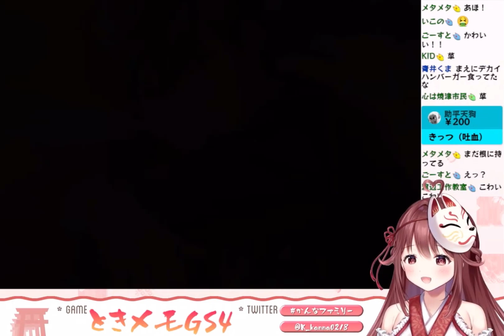【ときメモGS4】風真玲太とかいう怖い重い勘違い野郎まとめ【ときめきメモリアル Girl's Side 4th Heart】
ｯｽｰｰｰｰｰｰｰｰｰ…

♨LINK♨
🌸1周年記念＆誕生日記念グッズ発売中🌸
♨️配信視聴のルール
・視聴者さん同士の会話はご遠慮下さい。
・動画内容に関係の無いコメント、自分語り、連続投稿、ネタバレ、指示厨、過度な下ネタ、その他周りの人を不快にするようなコメントはご遠慮下さい。見つけても触れずにスルー、ブロックでお願い致します。
・自治は絶対にお辞め下さい。
・上記ルールが守れない方はブロックさせて頂く場合が御座いますのでご了承下さい。
・誹謗中傷や悪質なコメントにつきましては法的措置を含め対応させて頂きます。
・マナーを守って皆さんで楽しい配信にしましょう！
♨️栞奈 1st Original Album『永遠に枯れぬ想い』
★栞奈ちゃんスタンプ Vol.1★
♨️Cooperation
立ち絵：ゆがー(@yugirlpict)／Live2D：くーこ(@qookon)／桜華イラスト：はるか(@85UGuSfwkqzbeam)／雑談背景：唄夜白雪(@yktn_08 )／テーマ BGM(実家のコタツ)：コンぺんトウ／待機画面：こなか。(@usagi_draw )